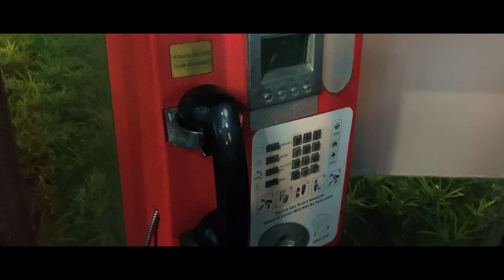The Christmas crowd in orchard! 🎄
orchard road christmas light up 2022.

Happy Christmas to you and your family. Thanks a lot for watching my video.